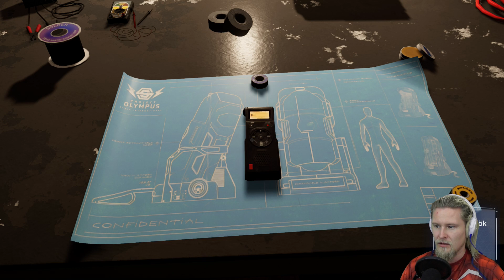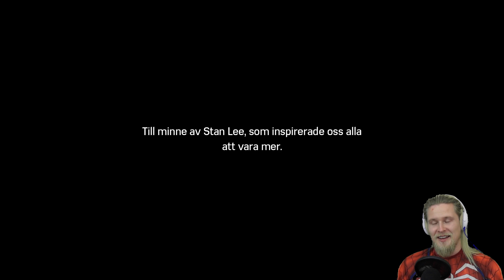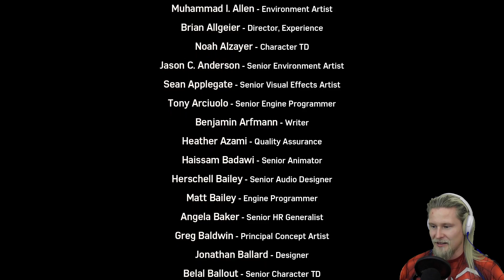Sista striden med Hammerhead | Silver Lining - Spider-Man DLC | del 45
Silver Sable är tillbaka i Manhattan och hon är allt annat än glad över att Hammerhead har stulit hennes saker. Spider-man tycks åter igen vara den enda som kan sätta stopp för allt Kaos som åter igen rör upp i staden.

Det är dags för ett nytt äventyr!